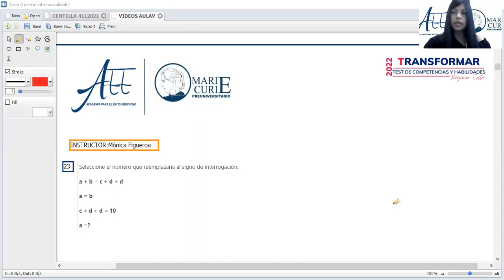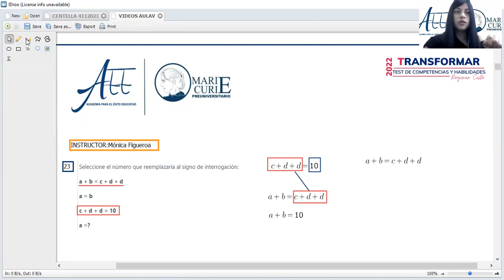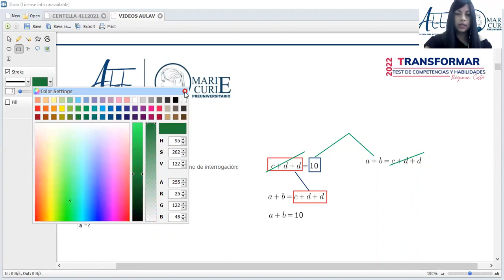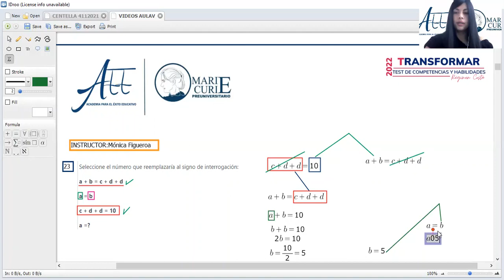EJERCICIO 23RN Simulador Transformar 2022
𝗣𝗿𝗼𝘆𝗲𝗰𝘁𝗼 𝗘𝗱𝘂𝗰𝗮𝘁𝗶𝘃𝗼: LOSPRO-fes
Á𝗿𝗲𝗮: Razonamiento Numérico
𝗗𝗼𝗰𝗲𝗻𝘁𝗲: Mónica Figueroa